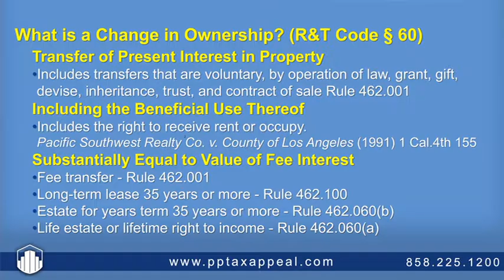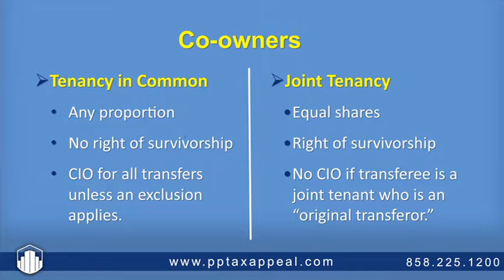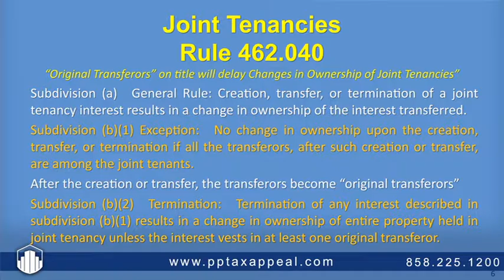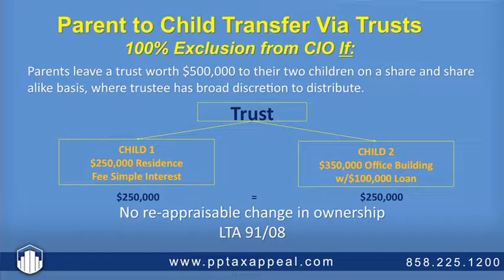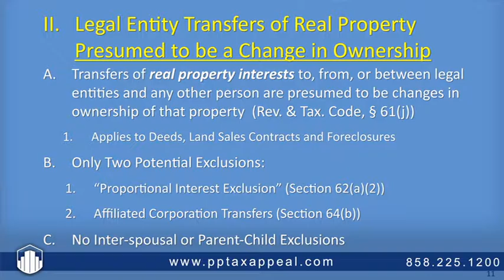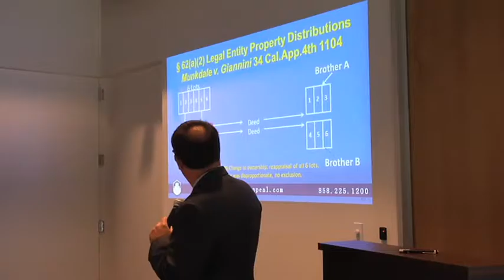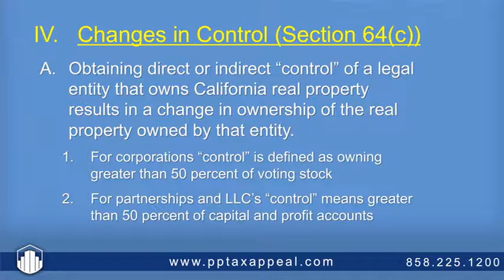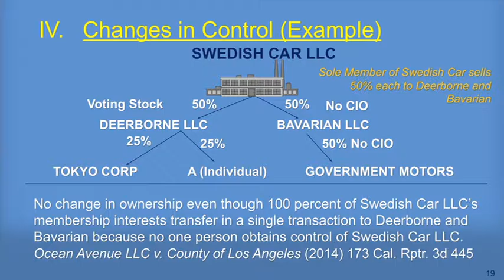Michael Lebeau Presentation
Michael Lebeau